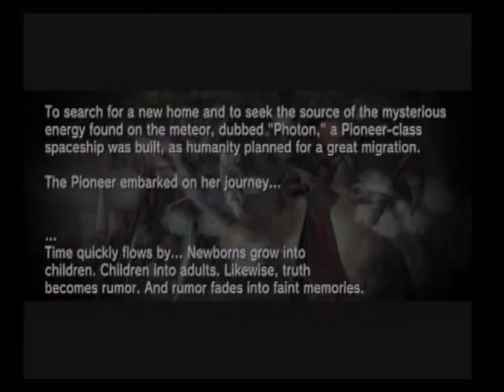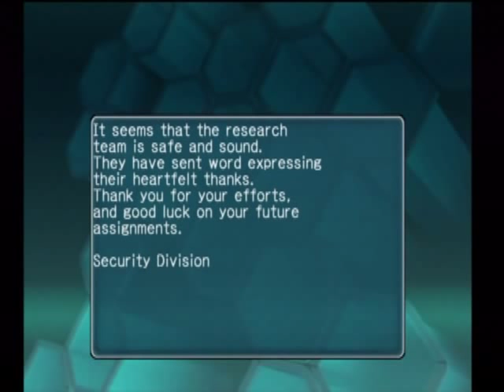Let's Play Phantasy Star Online 3 Part 1: Fossil Find 1!